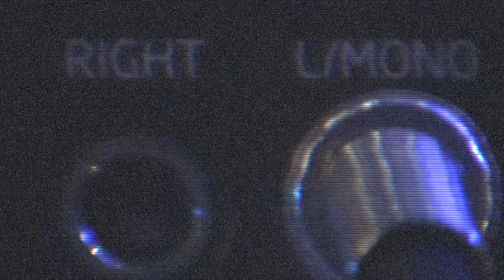Doberman Verde - TangoNegro